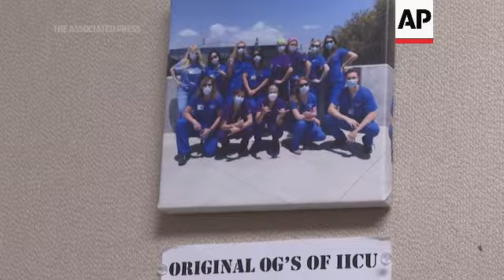Hospital's COVID ICU closure brings hope, relief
(19 Mar 2021) FOR CLEAN VERSION SEE STORY NUMBER: 4316555

Optimism is spreading in the U.S. as COVID-19 deaths and hospitalizations plummet and states ease restrictions and open vaccinations to the broader public. An empty COVID-19 ICU unit at a Southern California hospital reflects the improvements as the nurses here breathe a collective sigh of relief after a year of pain, sorrow and death.
The wing at Mission Hospital in Mission Viejo, California, once packed with sick patients is now eerily quiet.
"It gives me goosebumps. It's really just surreal because, you know, a month and a half ago, our unit was full of super, super sick COVID patients, many of which didn't survive," said ICU nurse Christina Anderson.
As a way to commemorate their experience of the pandemic, Anderson and other nurses in the unit decided to get matching tattoos.
"There's about 16 of us and it was a way that we could remember each other and everything that we've been through for the past year," said nurse Tiffany Hughes.
She said their tattoos are images of a spear tip because the group calls itself the "tip of the spear," a military term referring to "the first group that goes out to meet the enemy," Hughes explained.
A spokesman for the hospital said they will likely need to reopen the unit when they receive a COVID-19 patient who needs to be admitted to the ICU but for now, it remains empty.
Nearly a year after California Gov. Gavin Newsom ordered the nation's first statewide shutdown because of the coronavirus pandemic, masks remain mandated but indoor dining and other activities are slowly starting open back up.

Disneyland announced it will reopen with limited crowds at the end of April for the first time since the start of the pandemic. And airlines have had their best weeks since the crisis began and say more people are booking flights for spring and summer.
"When I look at my tattoo, that reminds me that we worked in the worst conditions possible," Anderson said. "If we can get through that, we can get through any bad day in our nursing career."